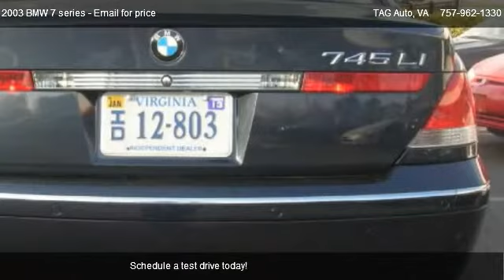2003 BMW 7 series 745Li - for sale in Virginia Beach , VA 23464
TAG Auto
792 S Military Hwy

in Virginia Beach , VA 23464

Come test dirve this 2003 BMW 7 series 745Li for sale in Virginia Beach , VA.

This BMW 745LI is true luxury at it's best!  The dark blue metallic exterior is in pristine condition, as is the supple grey leather interior.  It has custom BMW chrome rims, as well as all the BMW goodies you'd expect!  This car will go QUICKLY!

All active duty military are approved for this car with no money down (O.A.T).  We offer credit union, bank, 1st time buyer, 2nd car, and credit rebuilding programs to fit all.  Call, come by for a test drive, or apply online today for this sweet car before it is too late!